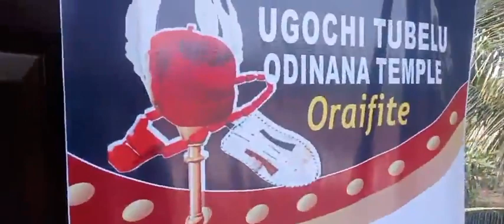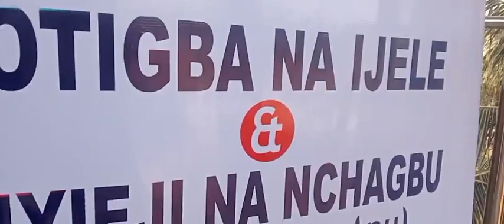More you should know about reincarnation (ilo-uwa) part 2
Ogbuefi Eze-Ana ugochi tubelu oraifite